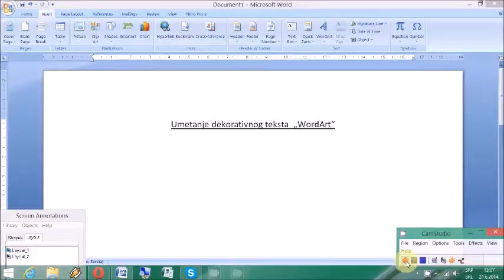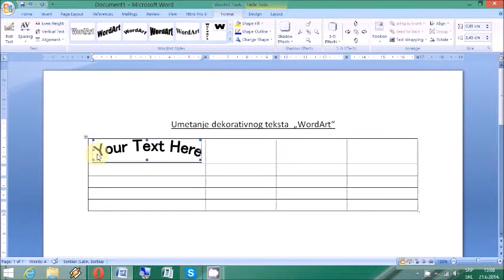Umetanje dekorativnog teksta - MS Word 2007 Tutorials / Inserting WordArt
Tutorial / Kako umetnuti dekorativni tekst u Wordu / Tutorijal / How to insert WordArt in Word 2007

Korišćena  muzika u tutorijalu: City Groove
Muzički izdavač:  Jingle Punks

Ovaj kanal je posvećen  izradi  Softverskih Tutorijala zasnovanih
na Windows i Android platformi.

Nadamo se da ćete uživati u gledanju i unapred hvala !